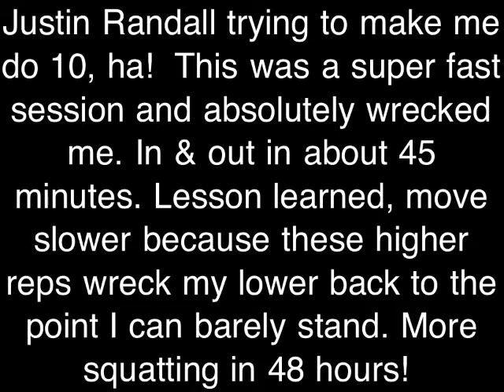Edward "Mcbeast" McLaughlin Smolov Day One!